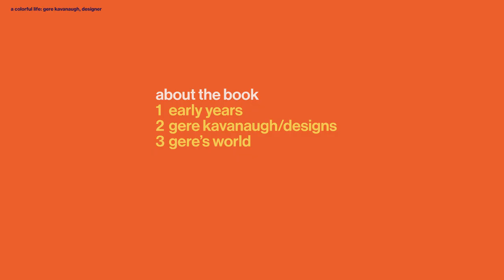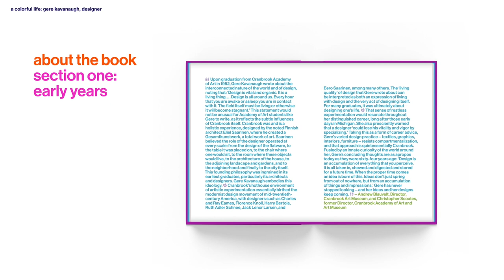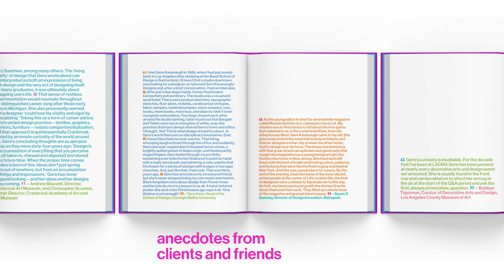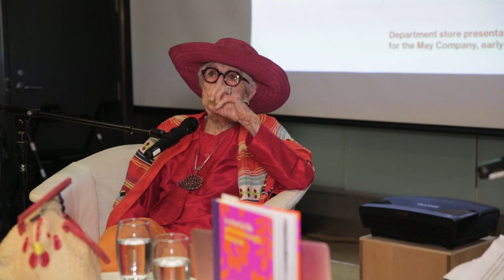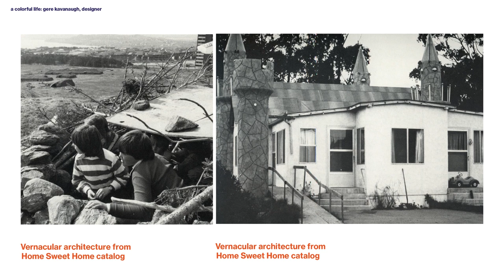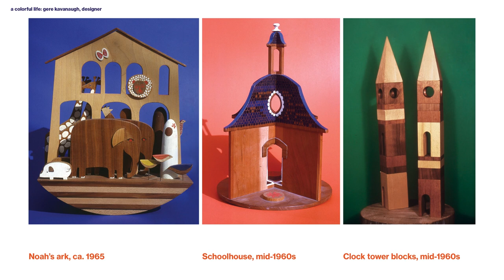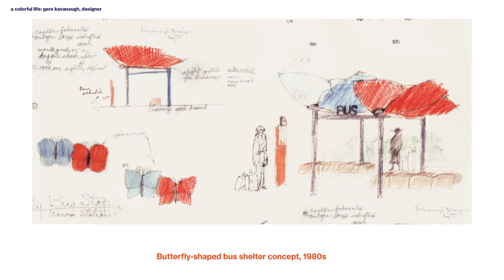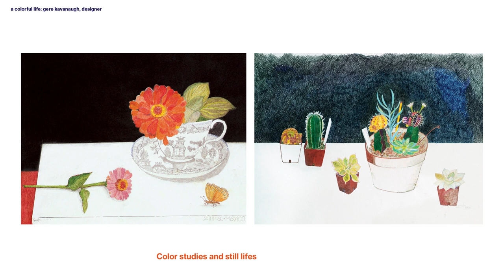Design Talk | A Colorful Conversation: Gere Kavanaugh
Louise Sandhaus, co-author of A Colorful Life: Gere Kavanaugh, Designer in conversation with design legend Gere Kavanaugh. They discuss the breadth of Kavanaugh’s expansive contributions to design over the last seven decades, in a career that covered everything from flamboyant textiles to unique furniture, playful products, vibrant interiors, and so much more.

This program is presented as part of the Smithsonian American Women’s History Initiative, which illuminates women’s pivotal roles in building and sustaining the United States.

A Colorful Life: Gere Kavanaugh, Designer, co-authored by Louise Sandhaus and Kat Catmur, is published by Princeton Architectural Press.